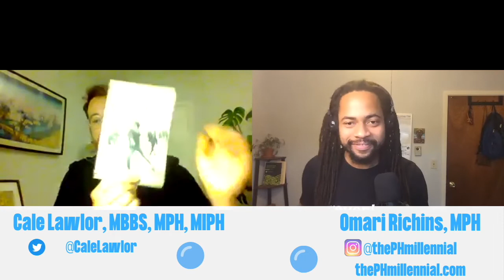85: From Doctor to a Public Health and Global Health Enthusiast w/ Dr. Cale Lawlor, MBBS, MPH, MIPH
Dr. Cale Lawlor, MBBS, MPH, MIPH is a Public Health Senior Medical Officer at Health Service Executive and a Community Building Coordinator at Coalition for Global Health Innovation. He initially trained as a medical doctor, but upon completion of a Double Masters of Public Health and International Public Health degrees, decided to move into a career in Public Health. He got his Bachelor of Medicine, Bachelor of Surgery at University of New England (Australia). Then got a Double Master of Public Health and Master’s Degree in International Public Health at the University of Sydney, New South Wales. He currently works as both a Public Health Senior Medical Officer at Health Service Executive and a Community Building Coordinator at Coalition for Global Health Innovation.

Timestamps:
@0:00 Episode Teaser
@1:42 thePHmillennial Show Intro
@2:49 Dr. Cale Lawlor, MBBS, MPH, MIPH
@4:05 How are things in Ireland
@5:02 How do you identify and Personal Background
@06:23 What does public health mean to you?
@7:40 Studying medicine in Australia
@11:27 Why medicine?
@12:48 Working & living abroad in Nepal and Mongolia
@19:37 First learning about public health
@21:58 Junior Medical Officer at NSWHealth
@25:15 Transitioning out of medicine
@28:35 Why did you pursue MPH?
@33:50 Volunteering for Georgian Harm Reduction Network
@41:15 Volunteering in refugee health in Greece
@42:20 Moving to Ireland - Obesity Policy Research Assistant in Dublin
@46:16 Current job as Public Health Senior medical officer
@55:32 Community Building Coordinator for Coalition for Global Health Innovation
@1:02:05 Balancing it all
@1:04:10 Partnering for piloting projects
@1:07:11 Environmental Health Justice
@1:11:25 Where do you see yourself in the future?
@1:13:50 What are you reading right now?
@1:15:33 Advice to students pursuing a career in PH
@1:17:34 Advice for someone in your position
@1:19:20 Something you’re working on improving right now
@1:21:40 Professional recommendations
@1:24:00 Connecting with Cale Lawlor